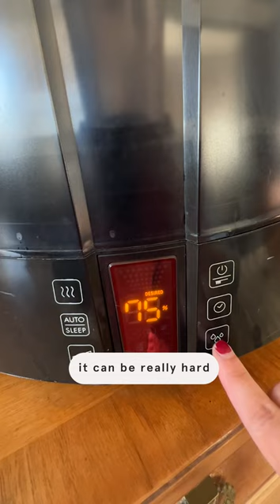The TOP skincare product you NEED this winter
The best skincare doesn't only come in a bottle. Juicy skin is healthy skin. Keep it and your immune system in top shape with this protip